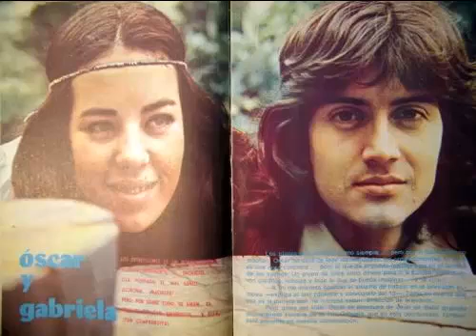EL TE AMA, TU LO QUIERES -- OSCAR Y GABRIELA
AÑO 1973
SELLO DISCOGRAFICO  :  CARACOL